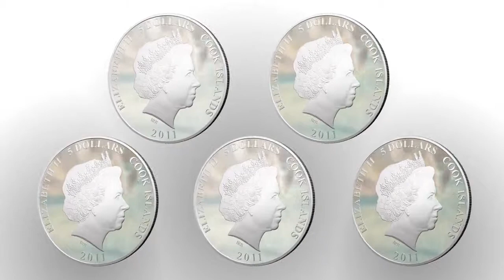Cook Islands 2011 5$ Adventure of Mowgli Cartoon SET 1Oz Silver Coin